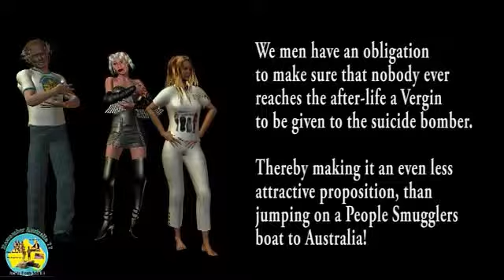Fast Track To Heaven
Load of Old Crap!

NOTE: This video is one of many un-wanted Refugees from the long defunct Google Videos. Originally posted between 2008/2011 now seeking asylum on YouTube!